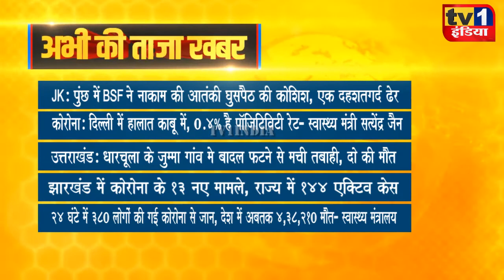Taza Khabar | Morning News Updates | प्रमुख सुर्खियां 30.08.2021